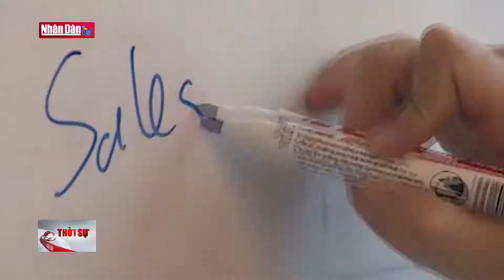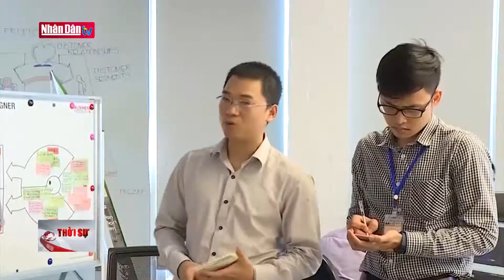Phát triển và hiện thực hóa ý tưởng khởi nghiệp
Phát triển và hiện thực hóa ý tưởng khởi nghiệp | Truyền Hình Nhân Dân
1. Dự Báo Thời Tiết Hôm Nay